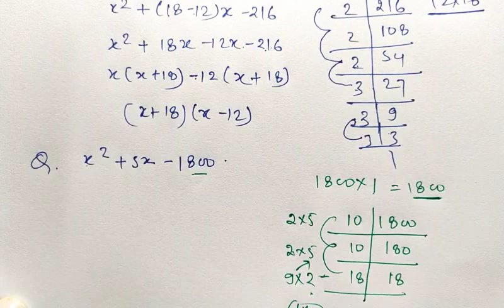गुणनखंड सीखने का आसान तरीका Class-10 Math NCERT solutions / chapter -2